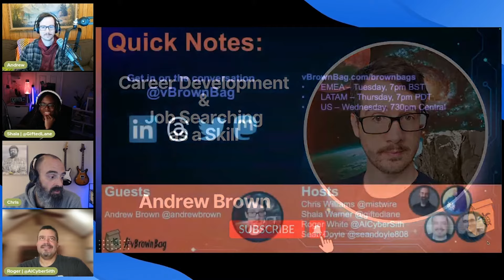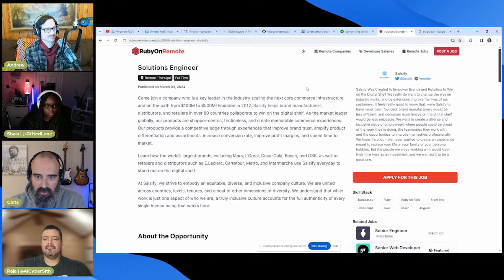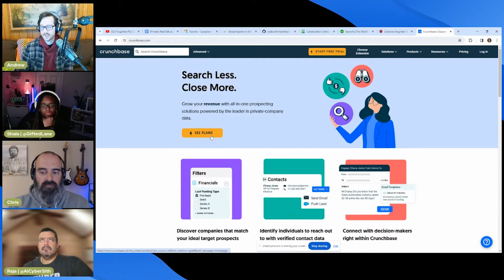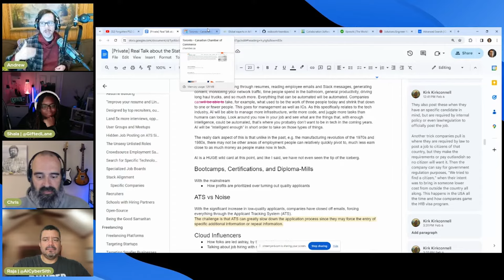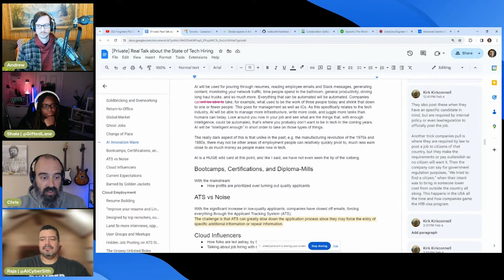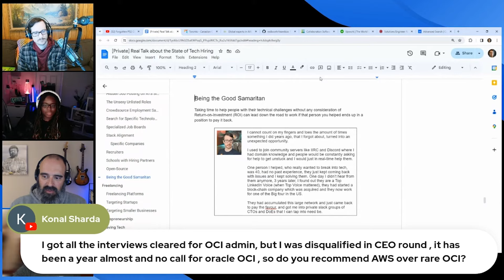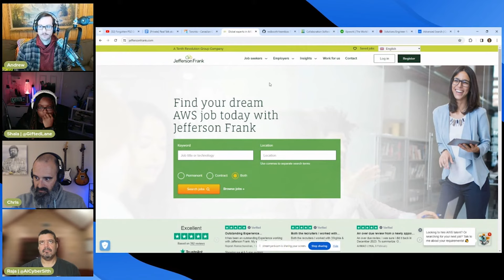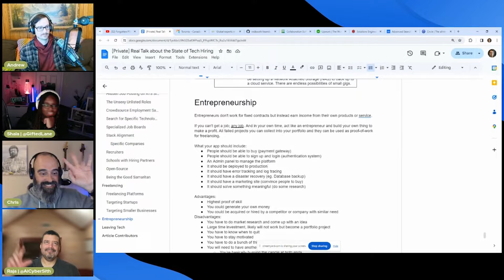Master Job Hunting in 2024: AWS Hero Andrew Brown's Essential Tips & Mistakes to Avoid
🚀 Join us in this insightful interview with AWS Hero and ExamPro CEO, Andrew Brown, as he unravels the secrets of navigating the 2024 job market. 🌟 Discover Andrew's proven strategies for successful job searching and learn the critical missteps to avoid in your career journey. Whether you're a seasoned professional or just starting out, this episode is packed with invaluable advice direct from an industry leader.

✅ What you'll learn:

Key trends in the 2024 job landscape
Top techniques for effective job searching
Common mistakes in job hunting and how to avoid them

Chapters:
00:00 - Intro
9:26 - What not to do
14:00 - Getting experience even if you can't get a job
17:25 - Finding local startups in your area
21:15 - The Clone Wars!
22:40 - Dispelling myths
31:40 - Using social networks
34:22 - Hackathons

*About vBrownBag *

is a community of people who believe in helping other people. Specifically we work in IT infrastructure and we help other people in the IT industry to better their careers through education. Most frequent activity is producing the vBrownBag podcast. vBrownBag also attends global conferences to produce TechTalks and theater sessions.

Other podcasts help community members learn an entirely new subject areas like storage, automation, programming, and more! The podcast has been running weekly since 2010.

*vBrownBag TechTalks*

Intro music attribution: Artist - MaxKoMusic